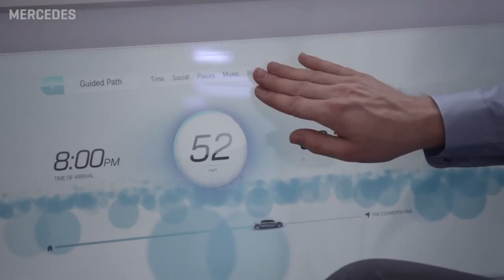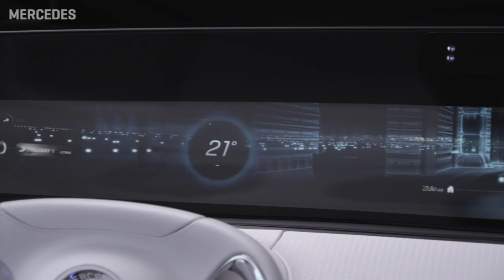Car Tech - Mercedes-Benz F 015 concept car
Brian Cooley takes a ride inside Mercedes' F 015 self-driving vehicle and explains why it could be the future of mobility.